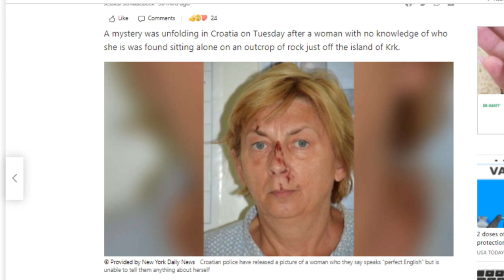Woman who speaks perfect English found alone in Croatia with no memory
Woman who speaks perfect English found alone in Croatia with no memory. mystery woman no memory in croatia

A mystery was unfolding in Croatia on Tuesday after a woman with no knowledge of who she is was found sitting alone on an outcrop of rock just off the island of Krk.

a woman standing in front of a mirror posing for the camera: Croatian police have released a picture of a woman who they say speaks “perfect English” but is unable to tell them anything about herself© Provided by New York Daily News Croatian police have released a picture of a woman who they say speaks “perfect English” but is unable to tell them anything about herself
A fisherman initially spotted the woman, who speaks perfect English and is believed to be in her 60s, seated by herself on Sept. 12 along a bay near the village of Soline, in a remote area located on the north of the island. With concerns about his own boat running out of fuel should he attempt to save her, the fisherman phoned authorities, who showed up to assist with the rescue.

Fourteen members of Croatia’s mountain rescue service (HGSS) were able to reach her after driving and then hiking a mile to where she was, officials told the outlet.

“Down on the shore, we found a woman with minor injuries, she also had a few scratches and was extremely dehydrated and emaciated. She could barely take a few sips of water,” 24 Sata quoted HGSS as saying.

“We placed her on a stretcher because she was unable to walk, and transported her to the hospital,”

She is being treated in hospital in Rijeka on the Croatian mainland.

Authorities told local media outlet 24 Sata it appeared she’d been wondering the area, often frequented by bears, for at least a few days by the time help arrived.

The woman has been described as 5-foot-4 with shoulder-length brown hair. She’d been wearing a pink sun hat, striped top and dark trousers at the time, but was not carrying any identification or documents on her.

“She speaks English, but she does not remember her identity,” police said in a statement to CNN. “She is currently located in hospital and is in stable condition.”